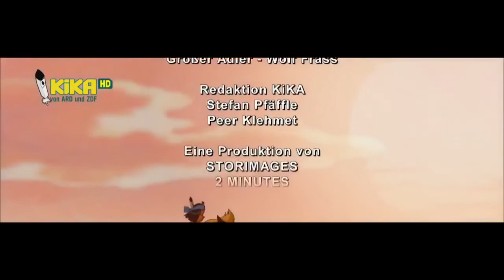Yakari Staffel 1 Folge 05 Die Herrscher der Prärie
Yakari deutsche folgen kika yakari neue folgen yakari yakari yakari yahsi bati yakari wandertauben yakari wal yakari wirbelsturm yakari und großer adler yakari und kleiner donner yakari und.

yakari,yahsi bati,romana,yakari